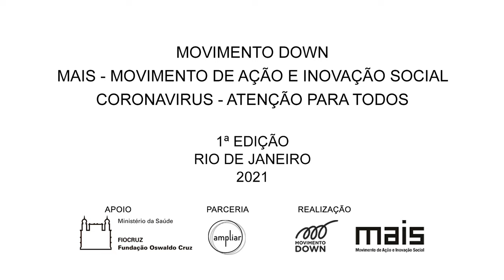Mantendo o corpo ativo durante a pandemia, com Kiki Faria - Abertura